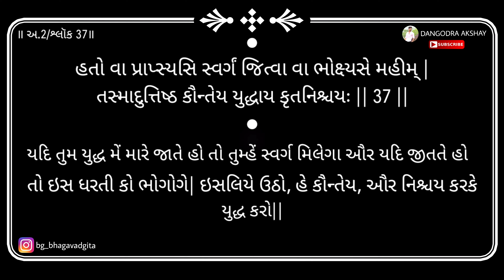Bhagavad gita | Adhyay 2 | Shloka 37 | 2020 | DANGODRA AKSHAY